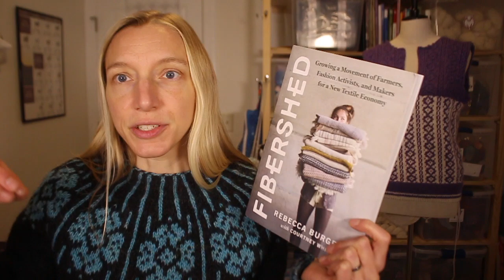knittingthestash Fiber Mill Q and A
This is a supplement to Episode 67 of the podcast all about Fiber Mills and the process of making yarn from fiber! I'll answer tons of viewer questions and hopefully we can start a conversation about how to keep some of these regional fiber mills alive and running! Many thanks to Anne Bosch and other fiber mill operators who have answered questions (Dawn Brown, Suzanne and Jay) or offered information via their websites. Please leave additional questions below or on the Ravelry thread and I'll try to find answers!

**Love the content?